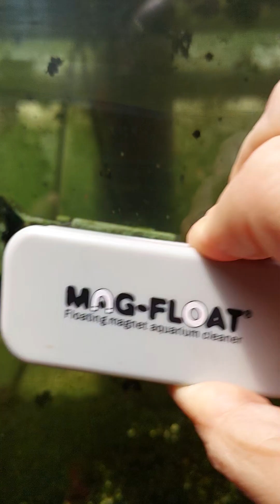17 de enero de 2024